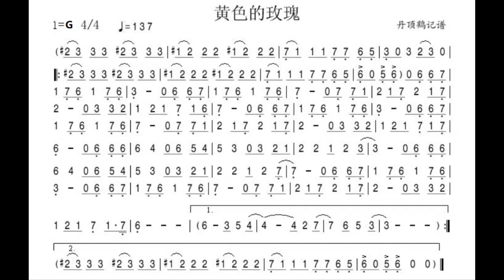黄色的玫瑰 G调伴奏 - instrumental in G